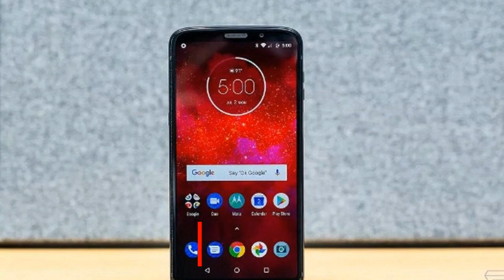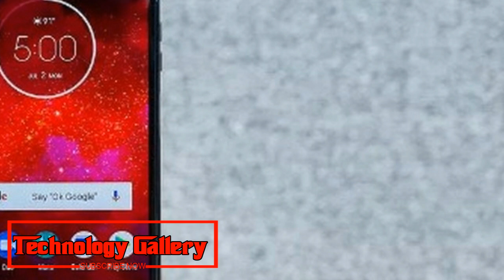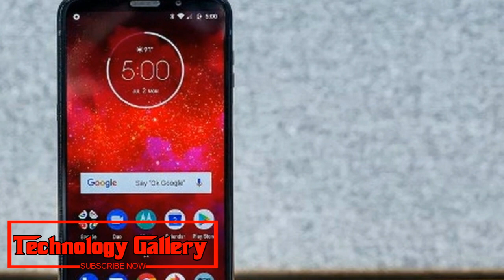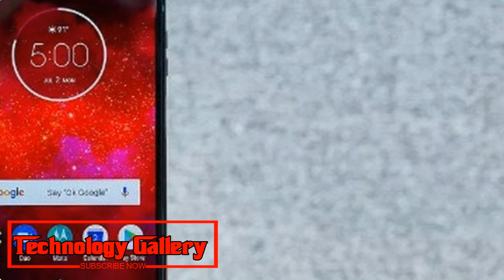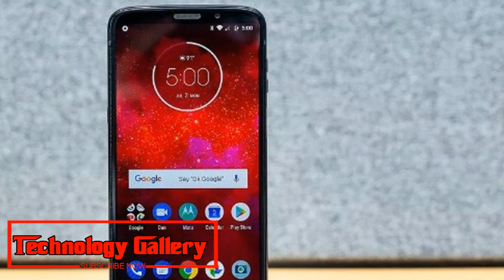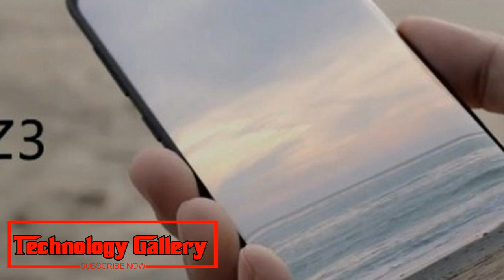Tomorrow | Motorola One Power, Moto One, Moto Z3 Launch Tomorrow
Motorola One Power, Moto One, Moto Z3 launch tomorrow: All we know so far
Motorola One Power, Moto One, and Moto Z3 could dispatch at the organization's occasion on August 2 in Chicago. Here is all that we think about the up and coming telephones up until this point.
Motorola has affirmed an occasion on August 2 at its central station in Chicago, where it is required to dispatch Moto Z3, Moto One and One Power. As indicated by The Android Report, another 5G Moto Mod will likewise make its introduction on this date. In front of the official presentation of new Motorola telephones, we are seeing more holes around the gadgets. Both Motorola One and Motorola One Power are required to accompany Android One marking, while Moto Z3 will be the successor to the Moto Z2 Force.
Motorola's Chicago occasion is booked for 2 PM CDT, which is around 12:30 AM IST, August 3. The organization influenced the dispatch to date official through a 11-second video posted on its official US YouTube page. In an announcement to The Verge, Motorola said that it will show "a radical better approach to associate" and the news will "change the manner in which individuals utilize and communicate with their telephones." Let us investigate all that we think about Moto Z3, Motorola One, and One Power:
Moto Z3 is said to highlight a 6.3-inch show without an indent, dissimilar to most leaders nowadays. Moto Z2 Force was propelled with a shatterproof glass, which is additionally the feature of the telephone. Be that as it may, Moto Z3 will purportedly not accompany this component. Reports recommend that the telephone could have a sandwiched-glass outline, and ought to have a unique mark scanner. Moto Z3 is required to be fueled by the Snapdragon 845 processor and the telephone could likewise bolster Qualcomm's QuickCharge 4.0 innovation. It could include a mix of 12MP+12MP double back sensors, while the front shooter could be a 8MP one.
Motorola's 5G Moto Mod is likewise anticipated that would dispatch with the new 5G Moto Mod. The telephone could be a Verizon elite in the US, since the transporter is required to dispatch its 5G benefits in the later piece of 2018. Likewise, the 5G Moto Mod is relied upon to make Moto Z3 the initial 5G-good cell phone. The 5G Moto Mod could likewise turn into the initial 5G modem to be accessible to the general population. The telephone will highlight attractive pins at the back to interface the Mod.
Motorola One Power, Moto One, Moto Z3
Motorola One Power
Moto One
Moto Z3
Motorola One Power unboxing
Motorola e Power review
Motorola One Power will be Motorola's second Android One cell phone. The primary Moto telephone with Android One marking was Moto X4, which was divulged a year ago, solely for the US showcase. The Android One marking implies a stock Android form and guaranteed programming refreshes for a long time. Motorola One Power picture render and in addition particulars were shared by tipster Andri Yetim on Twitter.
Motorola One Power could be a mid-run cell phone, which is said to include a 6.23-inch full HD+ (2280 x 1080 pixel determination) show with an iPhone X-like indent to finish everything. The screen will have an angle proportion of 19:9. The telephone will allegedly be fueled by the Snapdragon 636 processor, combined with 6GB RAM and 64GB inside capacity.
Motorola One Power is relied upon to accompany double back cameras having a 12MP essential sensor with f/1.8 gap and a 5MP auxiliary sensor with f/2.0 opening. The telephone could wear a 8MP front camera sensor with f/1.9 opening. The telephone is relied upon to transport with Android Oreo.